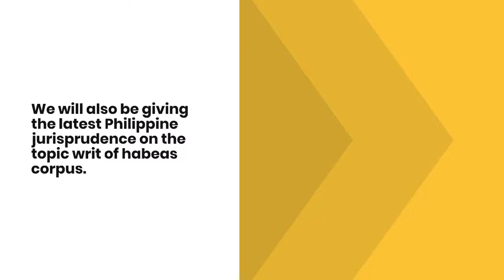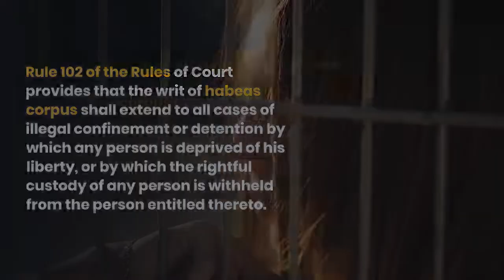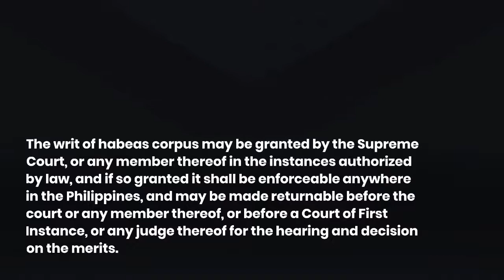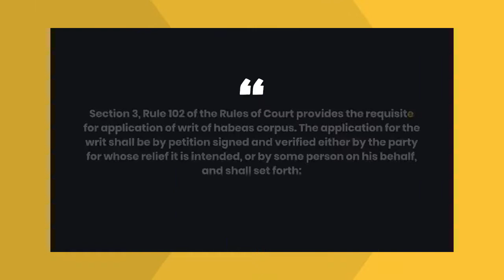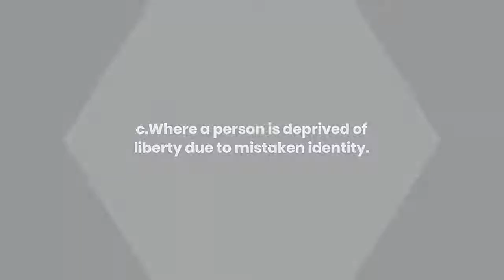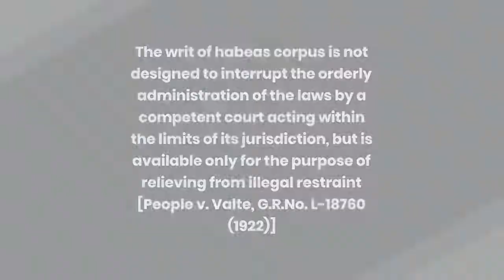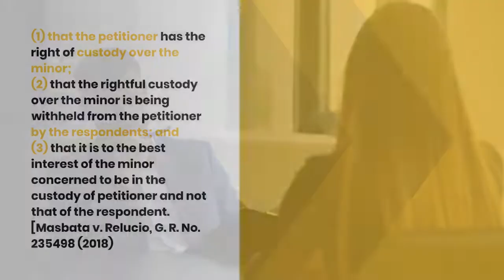What is Writ of Habeas Corpus in the Philippines? Law Requisites Ph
Source: UP Law Reviewer

You can message me here for your concerns.